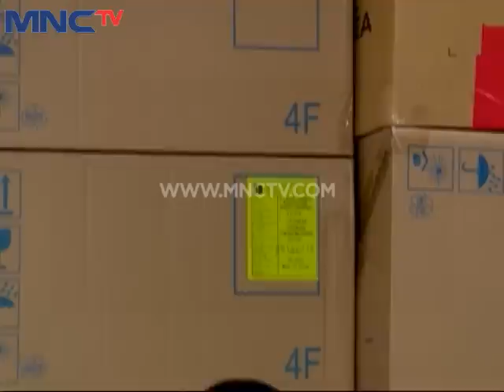Centini Episode 87 - Part 2